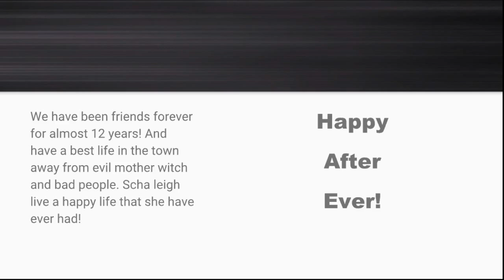The Beautiful Young Witch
The story from nowhere but my imagine and I drew 2 witches!